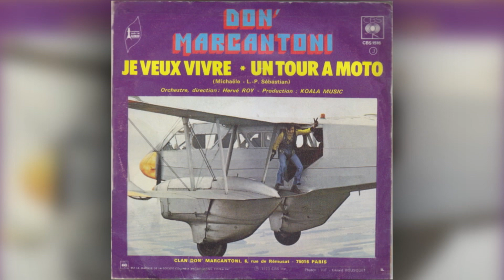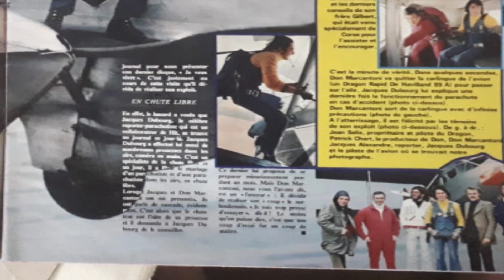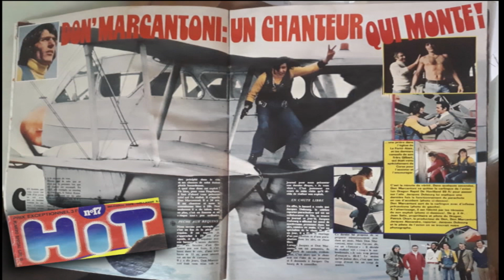DISQUE D'HORS : « JE VEUX VIVRE. » - Audio intégral.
DON MARCANTONI allias HORS HUMAIN.
DOCTEUR ÈS MORT, UN GÉNIE DIPLÔMÉ DE L'INSTITUT MÉDICO-LÉGAL DE LYON, À L'ÂGE DE SEPT ANS
RÉALISATEUR, METTEUR EN SCÈNE AVANT-GARDISTE
DE « L’ÉLECTRICITÉ AUX CORPS », UNE RÉANIMATION SANS OXYGÈNE.
FRANCE CULTURE : Émission du 17/11/2019.
« L'EXPÉRIENCE : L'ÉLECTRICITÉ AU CORPS »
Avec HORS HUMAIN. Production Nicolas Rainaud,
Réalisation Céline Ters - SON Pierric :
LIVRE « HORS HUMAIN » :
LIVRE « COMBAT VITAL » - Ed Robert Laffont.
PUBLIÉ POUR LECTURE DISGRACIEUSE LE 24 JUILLET 2023.
Code de la propriété intellectuelle, Article L335-2.